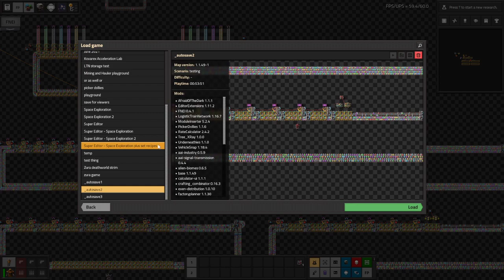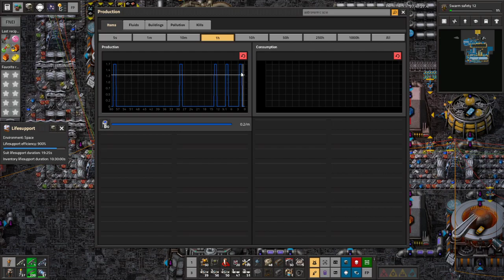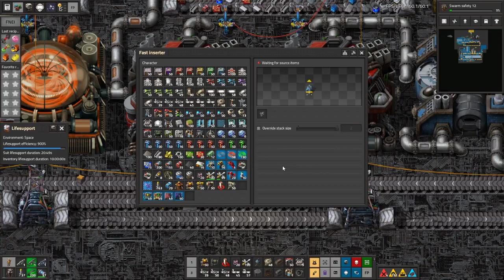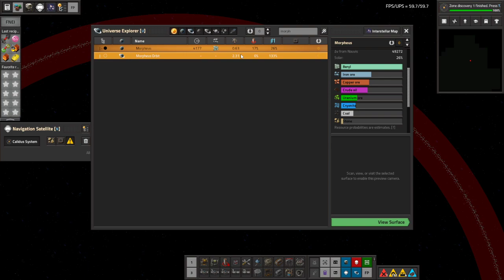Space Exploration part 62